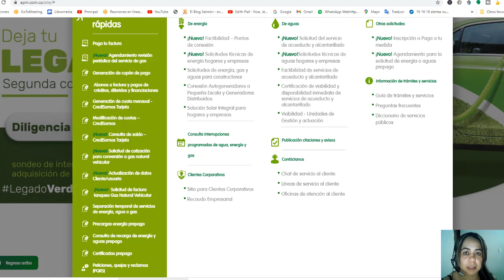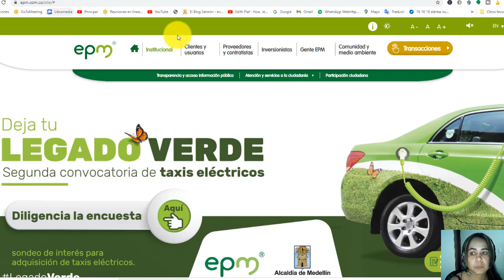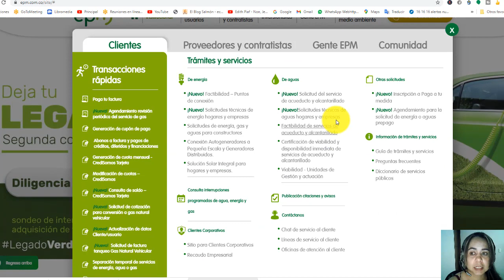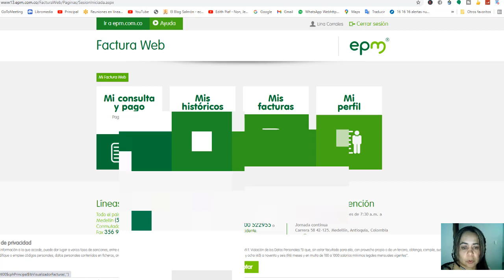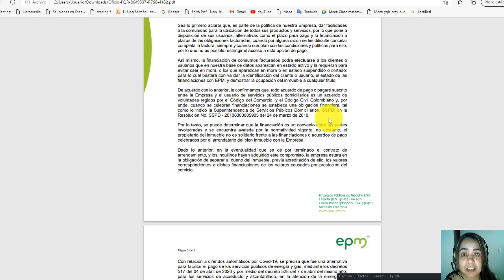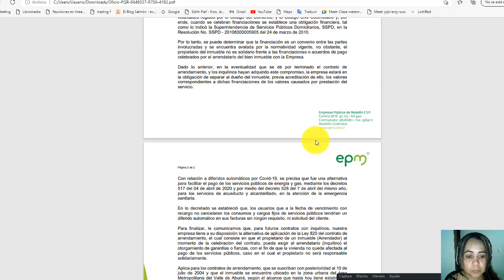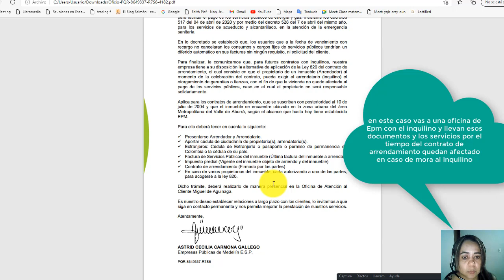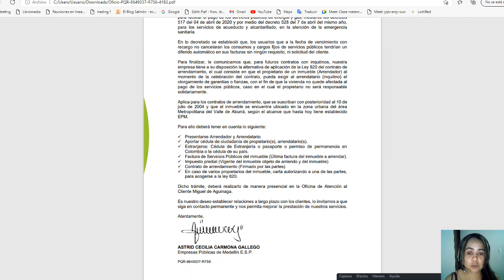🤬OJO DIFERIDOS COVID FACTURA EPM✅ INQUILINOS QUE NO TE COJAN VENTAJA APLICA ESTO↪🆗